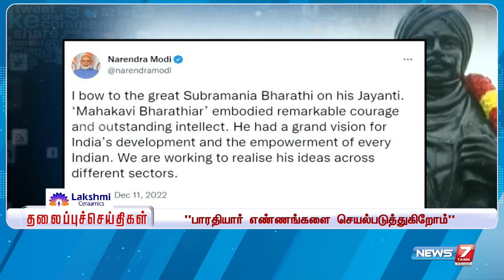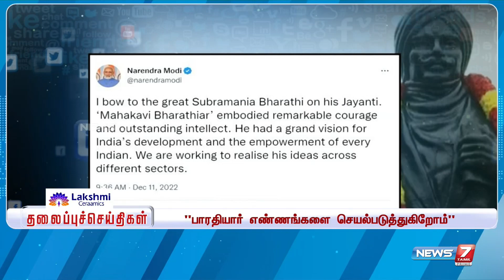Afternoon Headlines | இன்றைய தலைப்புச் செய்திகள் | News7 Tamil | 11.12.2022 | Today headlines